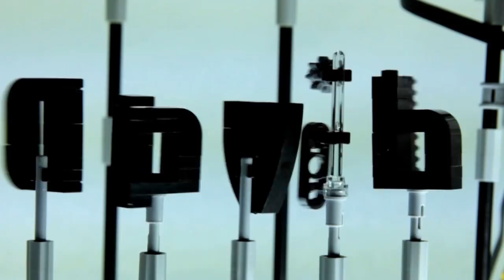LEGO Lawn Mower Kinetic Sculpture 2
New Videos Each Thursday at 3:00 PM (ET)

This is the second version of my LEGO mower sculpture. It was built in collaboration with Jk Brickworks.
Instructions will be available soon.
This model uses over 200 moving parts to create its motion and ~2000 pieces total.